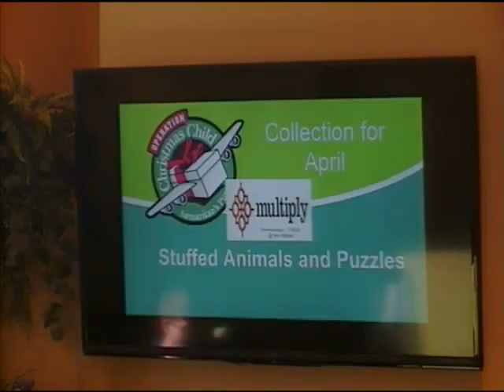April 17, 2016 | 10:30am | Ryan Warmuth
The Unexpected Jesus